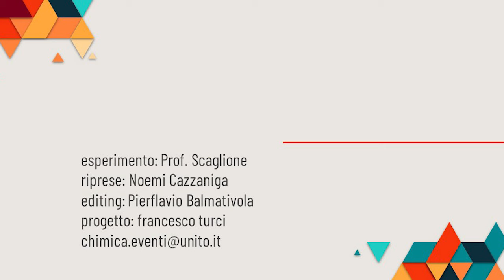Reazione Cobalto 1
L'elemento preso qui in considerazione è il Cobalto Co. Si può notare come a seguito dell'aggiunta di una soluzione concentrata di NaOH a una soluzione di
Co(II), si formi Co(OH)2.2H2O, complesso tetraedrico blu. In seguito, precipita Co(OH)2.4H2O, complesso ottaedrico rosa.